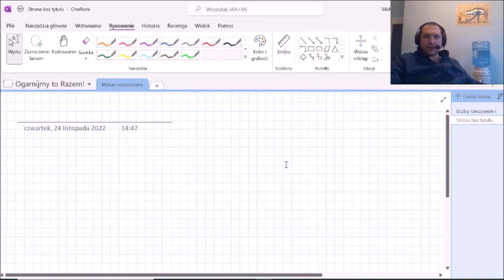Planimetria zadanie 65